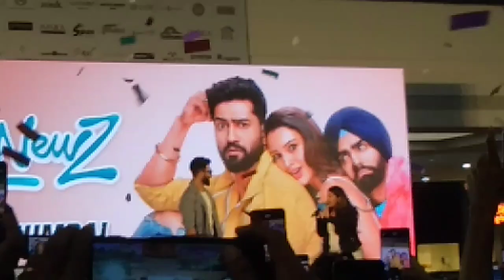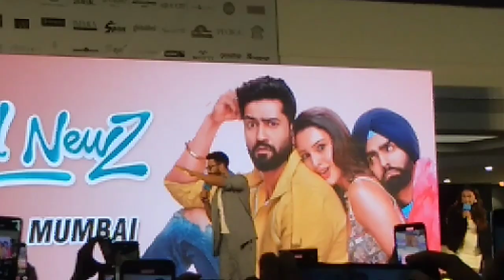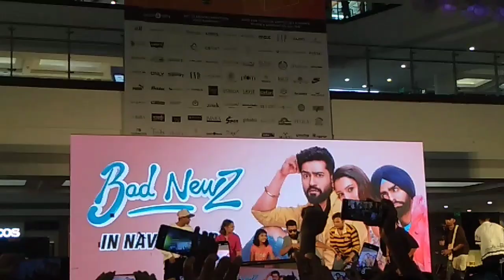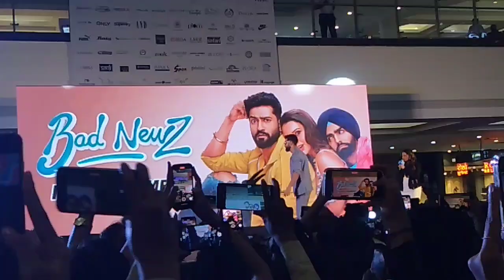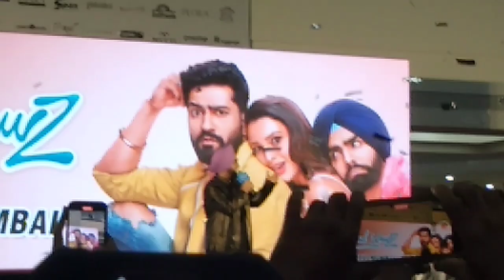Bad newz movie Promotion | Vicky Kaushal | Ammy Virk | New Mumbai